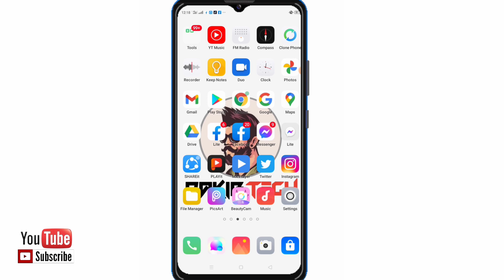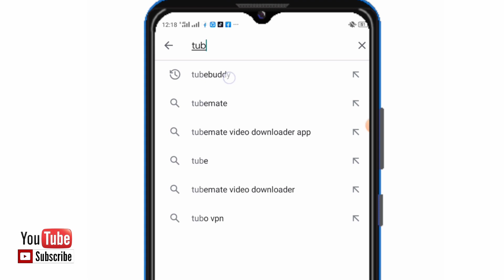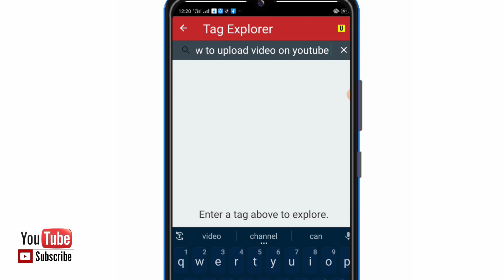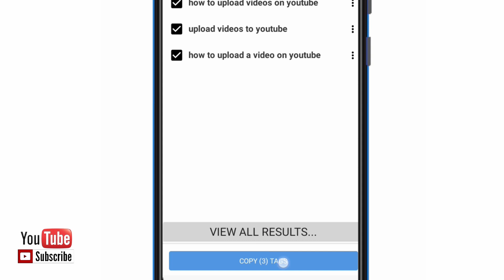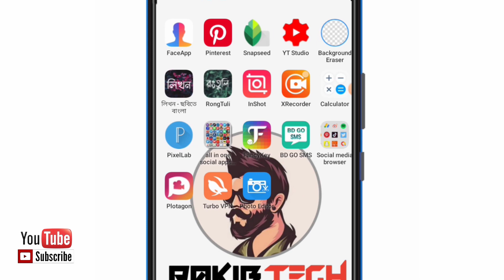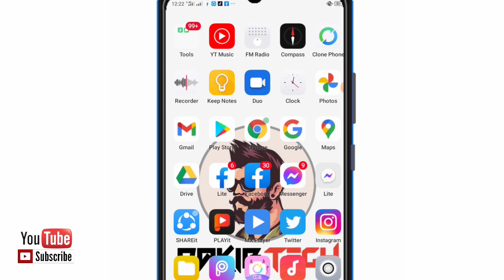How To do Keyword Recherch For Youtube Videos. Youtube Keyword Recherch Bangla Titorial 2021.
wellcome to @RakibTech09 Youtube channel ❤️